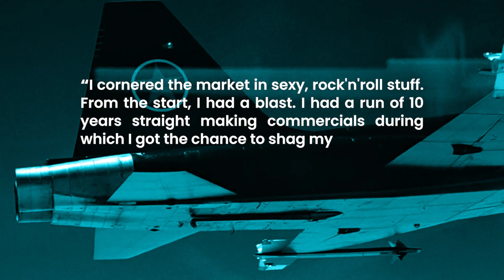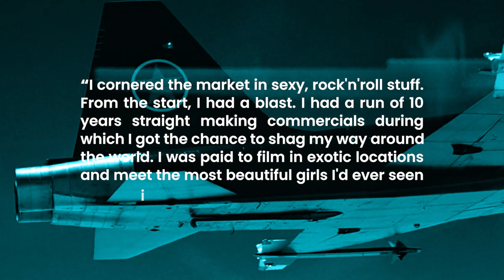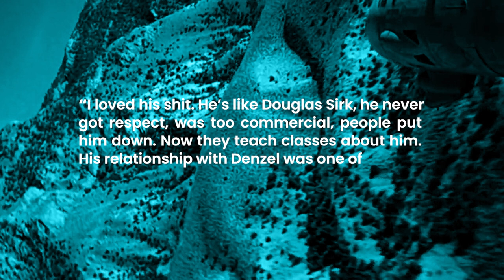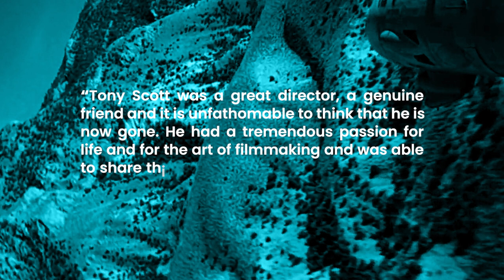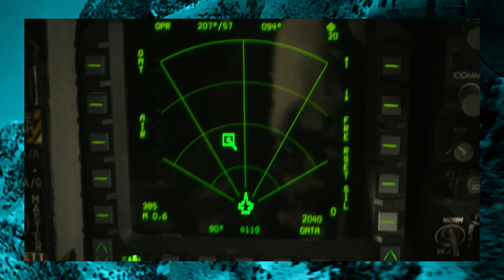Tony Scott: The Blockbuster Boss of the 80s and 90s actioner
Discover the history and movies of legendary action director Tony Scott, brother of Ridley Scott. From his days as an advertising commercials director to one of the most sought after director's in Hollywood and how his style made a big impact on the likes of Michael Bay and JJ Abrams and how he was highly respected and loved by Tarantino and Denzel Washington